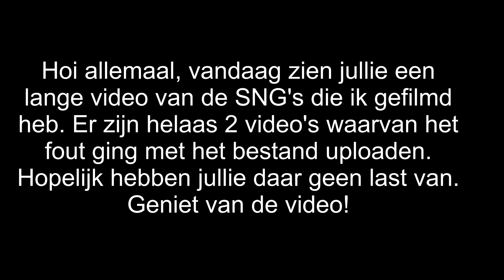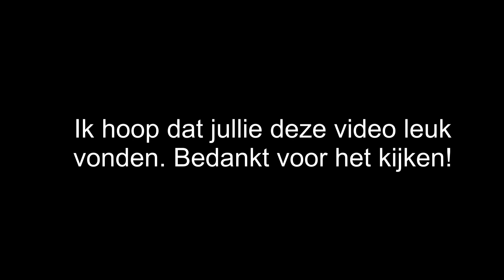SNG compilatie van 2022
In deze video zien jullie een lange video van de SNG's die ik gefilmd heb

Geniet ervan!